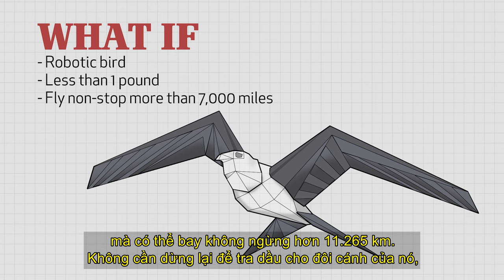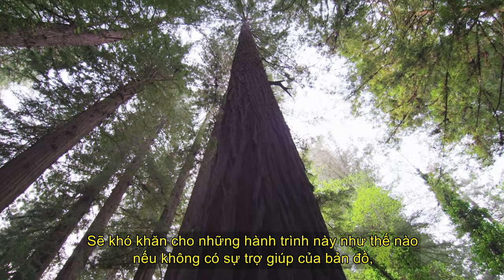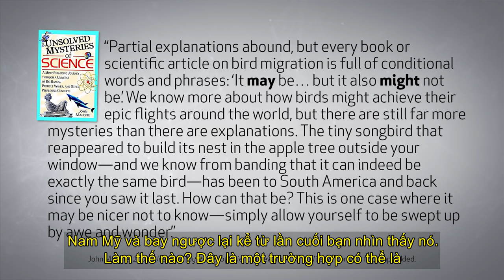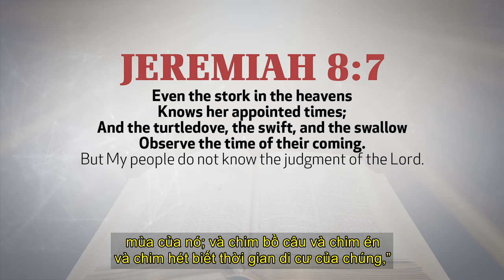Chim Choắt Mỏ Nhác: Sự Tạo Dựng Kỳ Diệu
Hãy tưởng tượng nếu các nhà khoa học có thể chế tạo một con chim rô-bốt nặng dưới 1 pound có thể bay liên tục 7.000 dặm mà không cần phải dừng lại để tra dầu cho cánh, siết vít, làm sạch bánh răng hoặc sạc lại pin. Nếu có thể, sẽ mất hàng nghìn giờ, hàng triệu đô la và các nhà khoa học cực kỳ thông minh để thiết kế một con chim robot như vậy, nhưng một con chim thực sự đã tồn tại với những thành tựu như vậy. Tham gia cùng Eric Lyons khi anh ấy thảo luận về thần thông minh, một kỳ quan thực sự của tạo hóa.